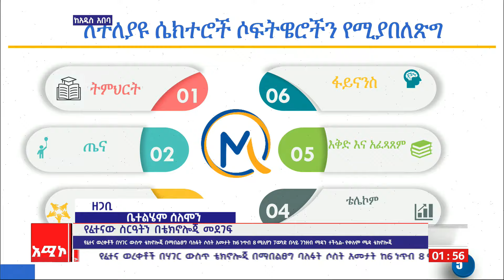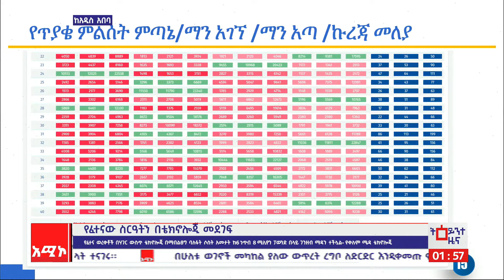የፈተናው ሥርዓትን በቴክኖሎጂ መደገፍ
ምሽት 1:00 ትዕይንተ ዜና ባሕር ዳር: መስከረም 14/2017 ዓ.ም (አሚኮ)